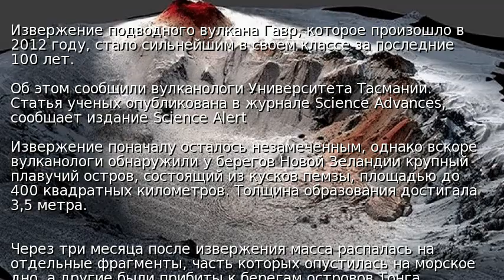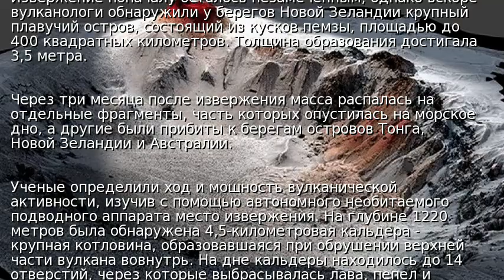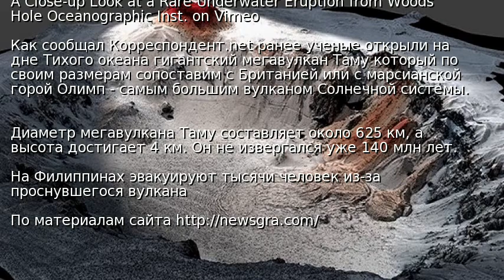Ученые обнаружили следы крупнейшей подводной катастрофы